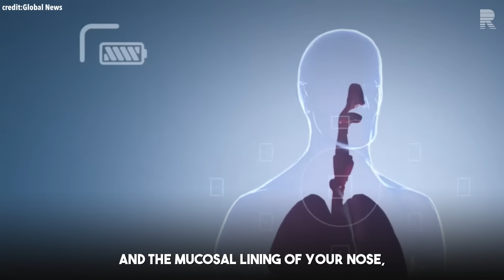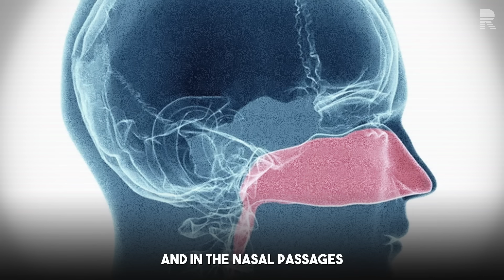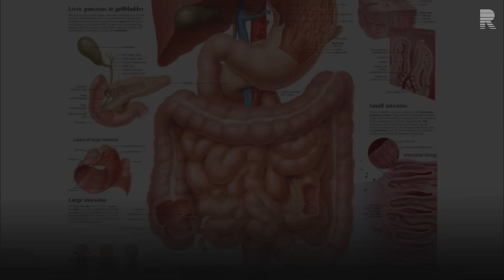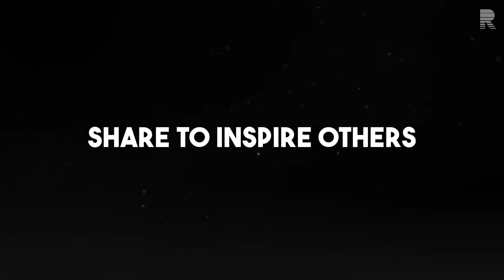10 Tips to Avoid Cold & Flu This Winter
Andrew Huberman shares 10 tips to stop cold and flu BEFORE it starts.

00:00 Intro
00:20 How Colds Are Spread
01:42 The Basics
03:53 Nasal Breathing
05:25 Gut Health
06:44 Exercise
09:09 Carbs
10:35 Heat Exposure

This video is a condensed and highly edited version of the full 125 minute podcast from @hubermanlab. Watching the full episode and follow the podcast to learn more.